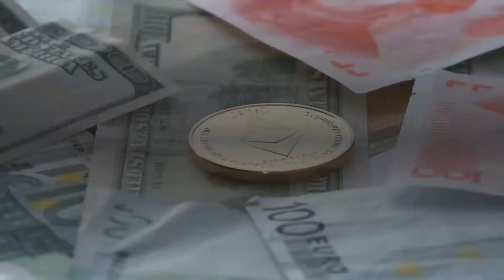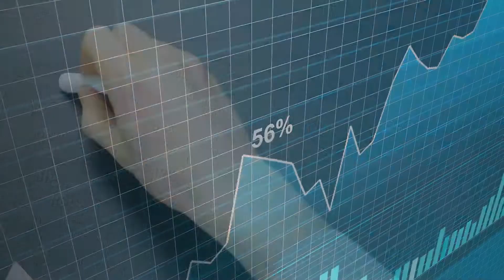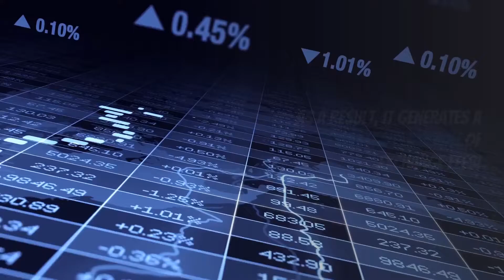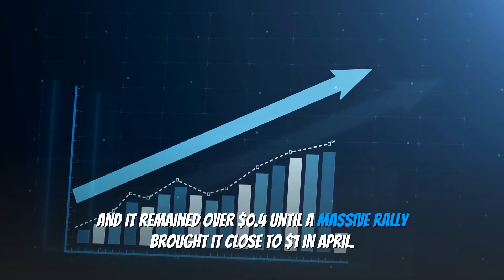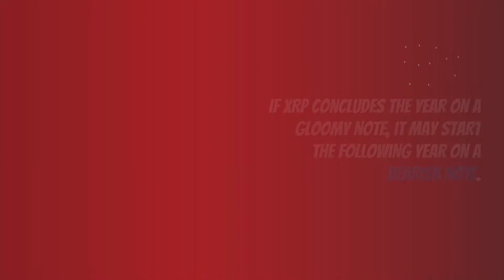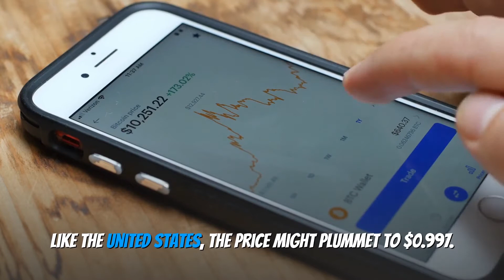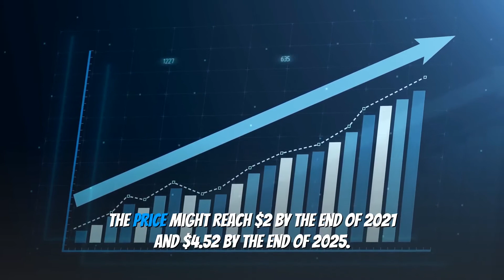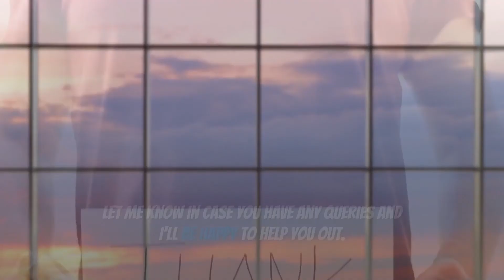WILL XRP HIT $0.1? (NEW) RIPPLE PRICE PREDICTION 2021 - 2025 | XRP WILL MAKE YOU RICH FULL ANALYSIS